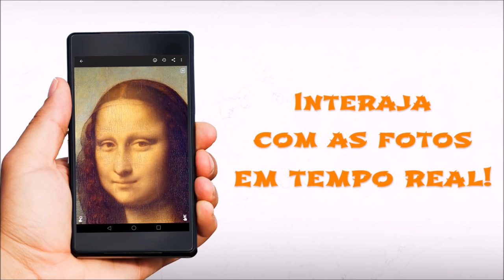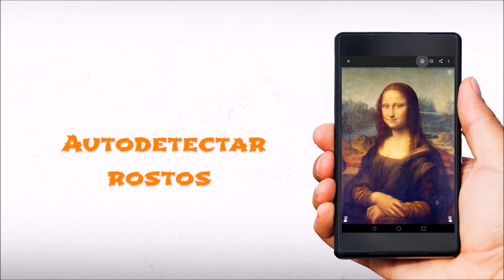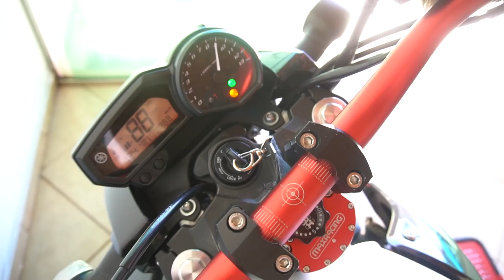VOU VENDER A XJ6 POR CAUSA DO CARRO ?